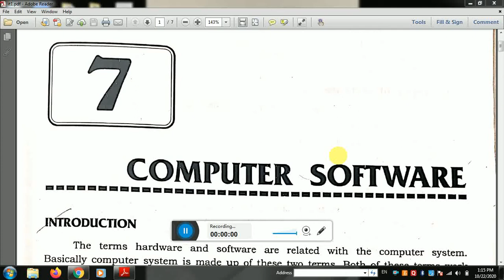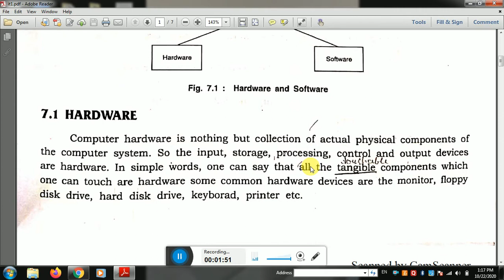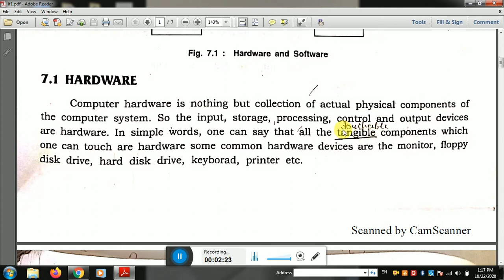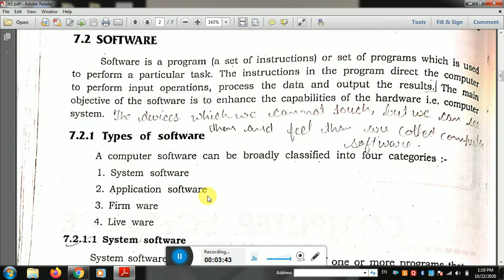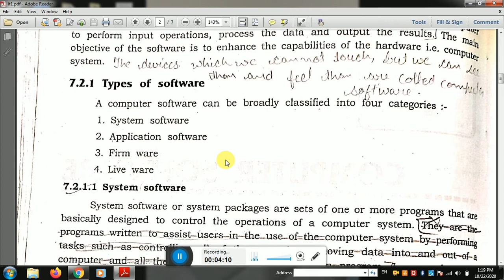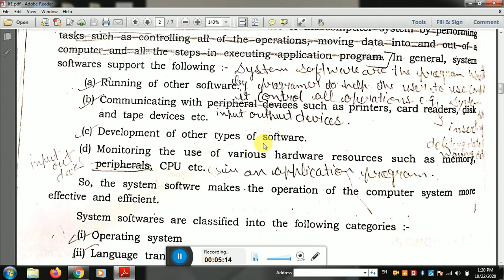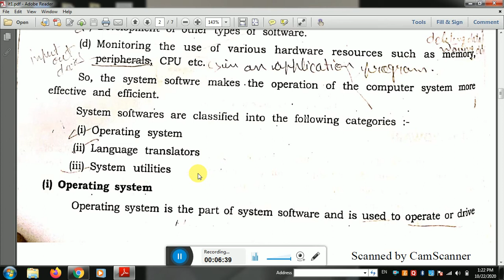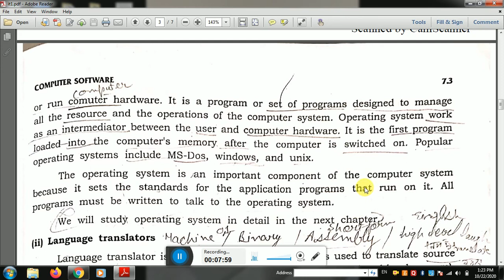IT Software and Hardware topic ! System Software and its types..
Palvi...HOD in Computer and Education Department..This video is on Software and hardware. Help you to know about on these topic ...